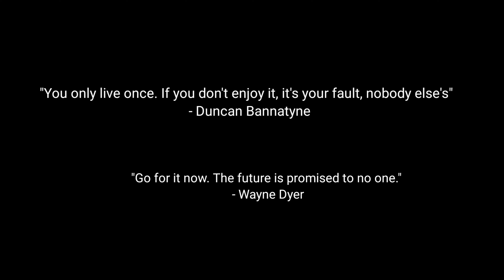WE LIVE ONCE🥀 | ANEESH CHERIAN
Follow karna matt bhulna...
Miltae hai jald. ❤

My rap channel